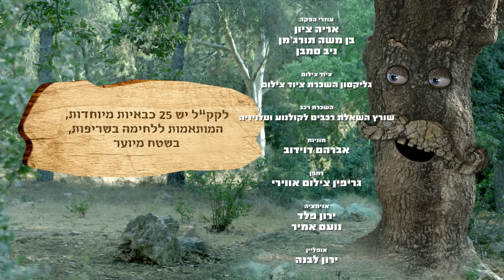השתולים: דייט - ניקלודיאון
עלילותיהם המצחיקות של שלושה חברים לא רגילים - נחום, לוני ובנצי, שני עצים ויערן.
בכל פרק הם מתמודדים עם בעיה חדשה ביער ומנסים לפתור אותה, לא תמיד בהצלחה, ובינתיים גם לומדים דברים חדשים על הטבע והסביבה.